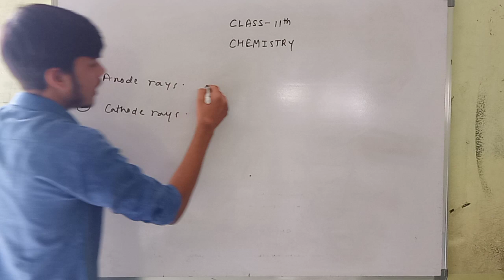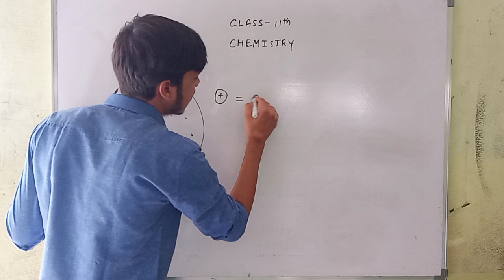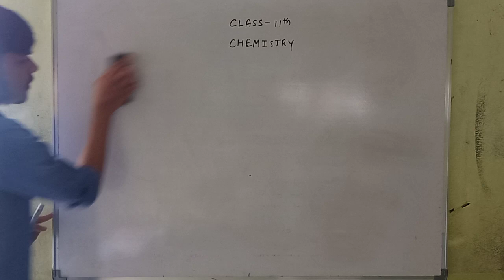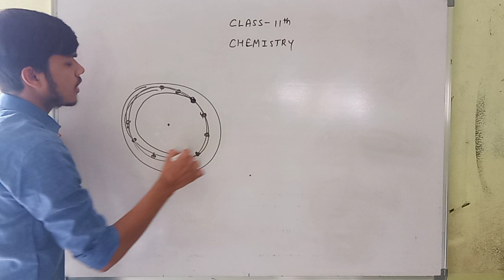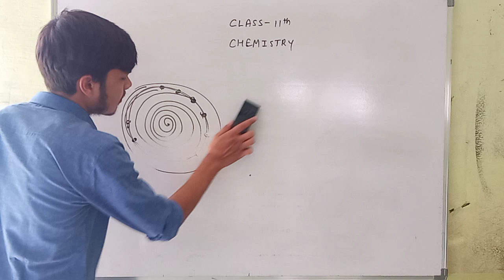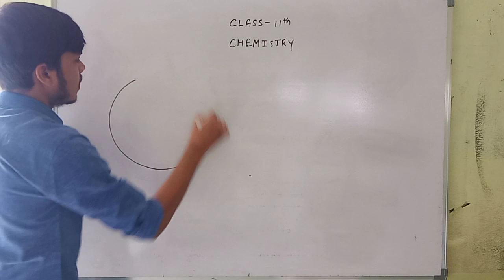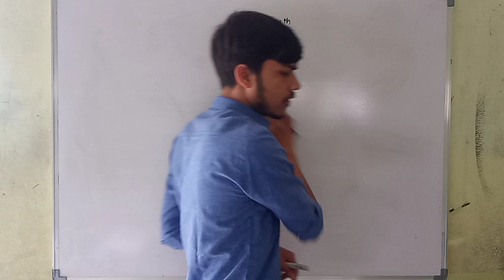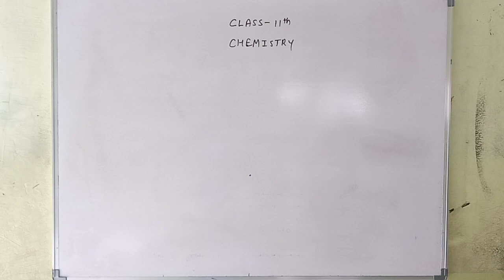CHEMISTRY || CLASS 11TH || ATOMIC STRUCTURE || PART - 8 || BY VINAY MISHRA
Subject - Chemistry
Class - 11th
Chapter - 2 (Atomic Structure)
Part - 8